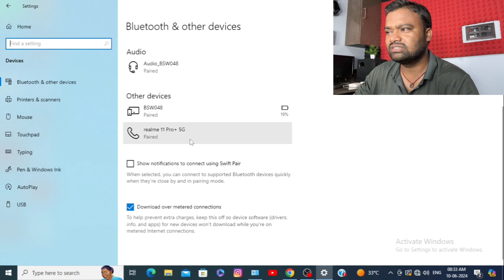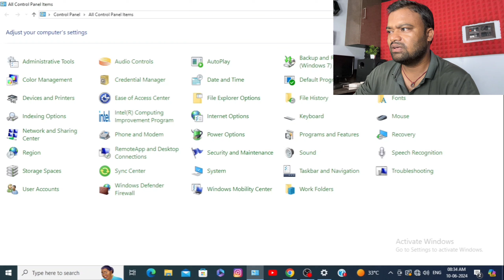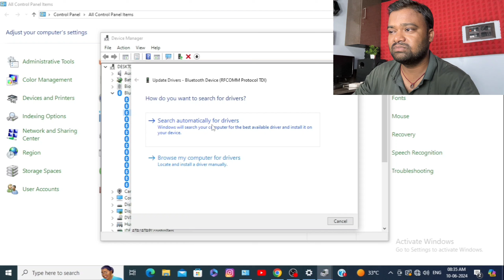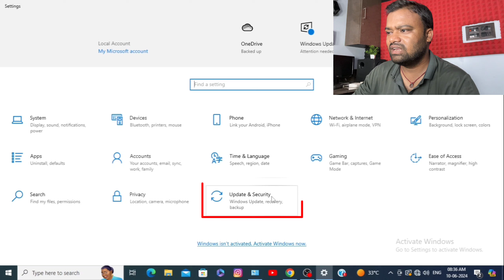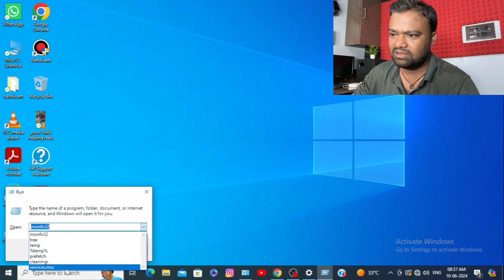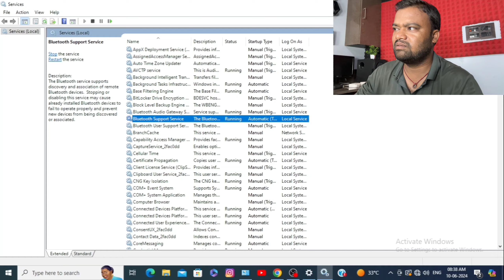How to Fix Bluetooth issue on windows 7/8/10 || Computer Me Bluetooth Kaise chalaye 🔥🔥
Dosto is video me mai baat karne wala hu ki missing Bluetooth ko or bluetooth connecting issue ko thik kaise karna hai. bahut sare logo ka Bluetooth jo hai vah missing dikhta Hai show hi nahi karta hai aur bahut sare logo ka to Bluetooth error batate rahata hai. To is video me mai dono fix karne wala hu missing Bluetooth bhi aur bluetooth ka error bhi. to Jaanne ke liye is video ko complete dekhe dhanyvad dosto.

1) 5 Way to find missing Bluetooth 2) How to fix bluetooth on computer
3) bluetooth not showing, bluetooth not working
4) How to fix Bluetooth Device not Working on computer
5) bluetooth icon not showing
6) Bluetooth not connecting, bluetooth error fix